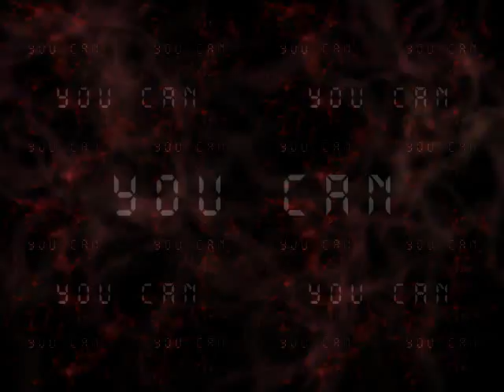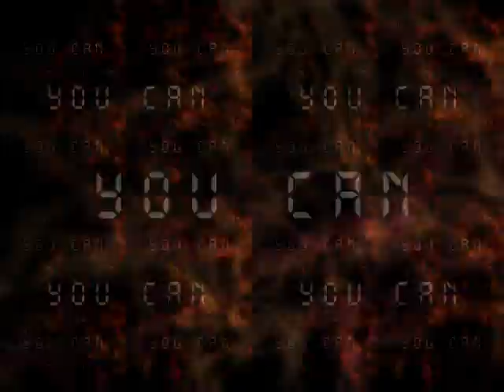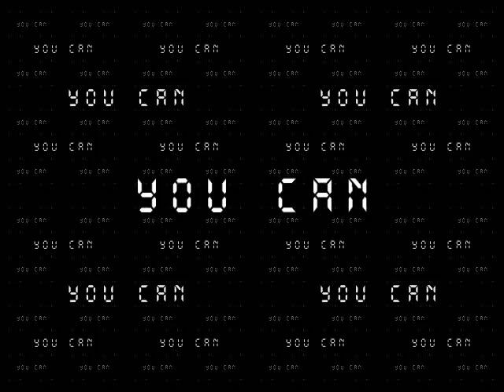YOU CAN | PROD. QUEETO TAJI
FROM THE "COOKING FEVER" EP